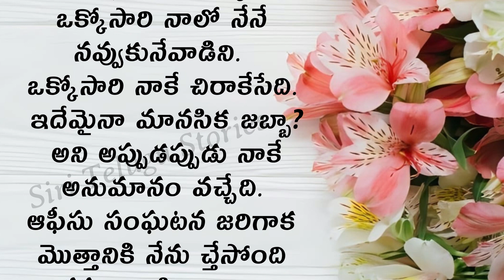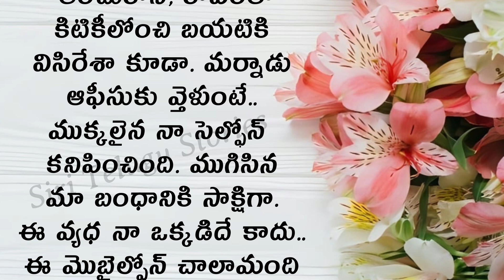ప్రతి ఒక అబ్బాయిలు తప్పక వినాల్సిన కథ | Heart Touching Stories